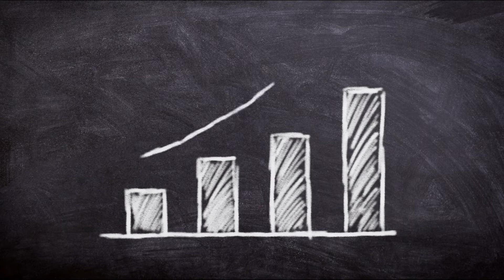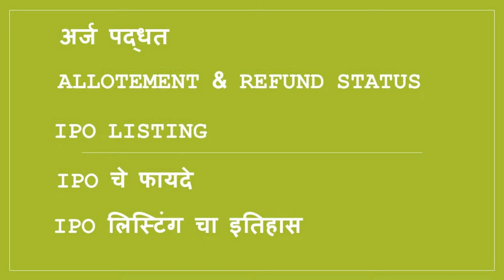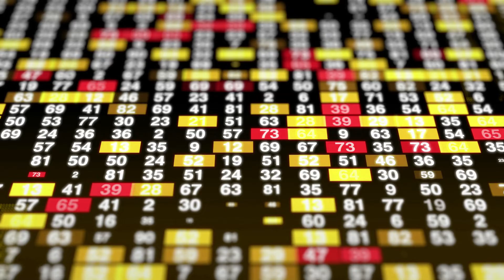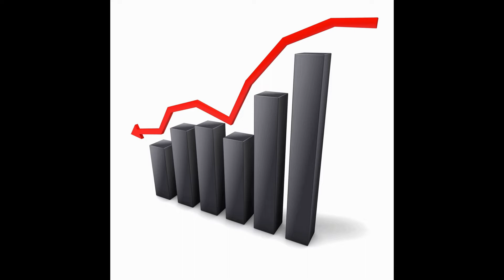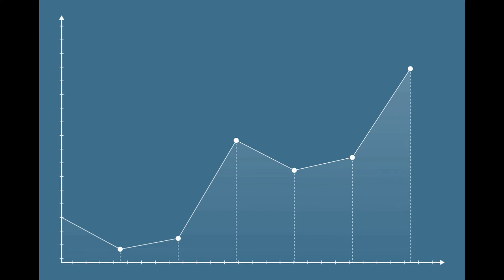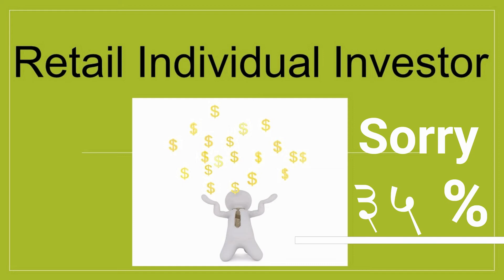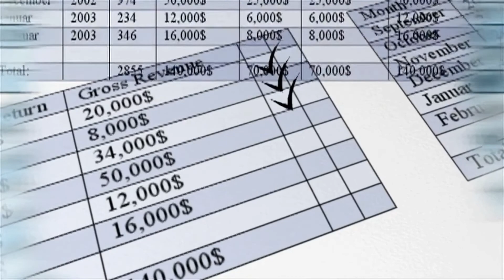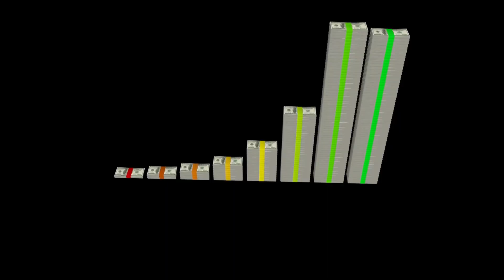घरबसल्या १५दिवसात मिळवा डबल पैसे I IPO ची बाराखडी |IPO in detail | what why how is IPO | IPO म्हणजे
घरबसल्या १५दिवसात मिळवा डबल पैसे I IPO ची बाराखडी |IPO in detail | what why how is IPO | IPO म्हणजे  काय |

Earn money Rs. 50,000 to 5 lakh from D Mart |Business D Mart| घर बसल्या कमवा रु. ५०,००० ते ५ लाख

सिडको लॉटरी २०२१ | सिडको महागृहनिर्माण योजना |Cidco Lottery 2021|Cidco Mahagruhnirman Yojna| ९५,००० घरे | मार्च २०२१ अखेर ताबा

सिडकोची लॉटरी नाही| मार्केट पेक्षा १०,००,००० रु स्वस्त| १,००,००० घरे |नवी मुंबई Cidco No Lottery |आता मिळणार मोठी घरे |RS. 10,00,000 Cheaper than market rate

ई-लिलाव मध्ये घर घ्या | ई-लिलावात कसा भाग घ्यावा |कसा असतो ई-लिलाव | E-Auction|How to participate in E-Auction

लॉटरी लागली किती पैसे भरायचे |हफ्ते नाही भरले तर| Down Payment| NOC| NOC कधी मिळेल|Payment schedule

म्हाडा लॉटरी | म्हाडा रद्द करणार ताबा |घरांची विक्री कशी करायची |How to sell mhada home|1kstamp duty

लॉटरी लागली पुढे काय? कोणती कागदपत्रे आणि कशी जमा करायची |Required documents |वाईट list| Mhada Lottery Pune

म्हाडा शुद्धीपत्रक म्हणजे काय? म्हाडा लॉटरी लागली | Lottery winner and waiting list| 10% downpayment |First Come First Serve

Question & Answer | तुम्ही विचारलेल्या प्रश्नांची उत्तरे| Mhada Lottery Pune| म्हाडा लॉटरी पुणे| प्रेक्षकांनी विचारलेल्या प्रश्नांची उत्तरे